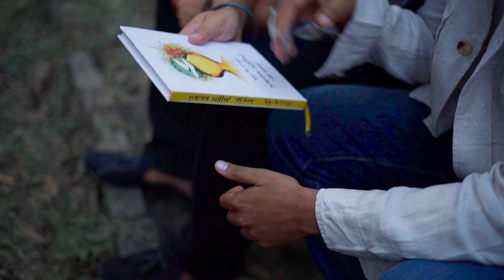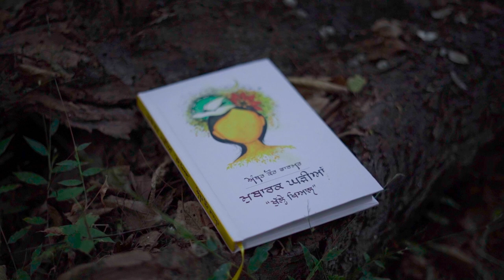Mubarak Ghadia | Amber Kaur Farmer | Harp Farmer Pictures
Book : Mubarak Ghadia "Khulle Khiyal"
Artist : Harp Farmer, Rahul Gill
Director : Kevin Sidhu